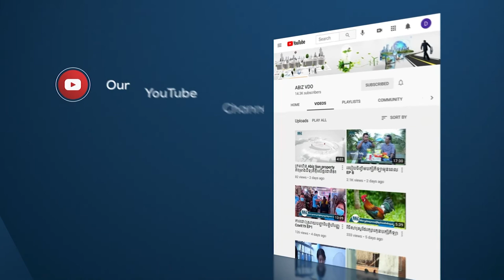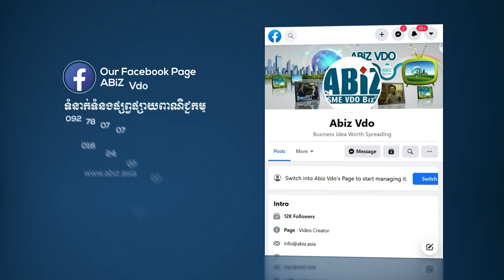គុណសម្បត្តិនឹងការផលិតជ្រញ់ឈើប្រណីតម៉ៃសាក់នៅខេត្តរតនះគីរី (EP2)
ការផលិតជ្រញ់ប្រណីតម៉ៃសាក់| ផលិតផលខ្មែរ